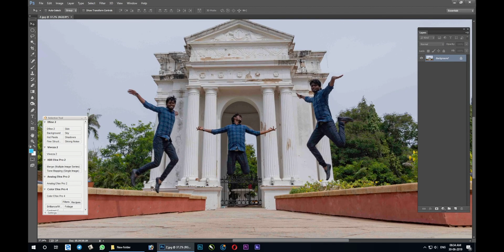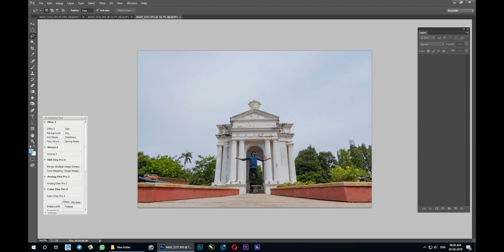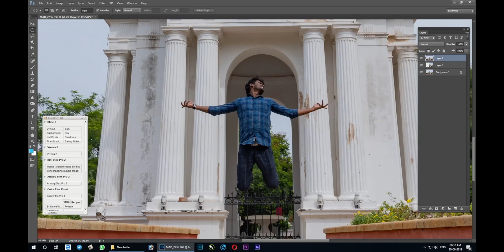Multilayer Composite in Adobe Photoshop -Nila Racigan's Tamil tutorial